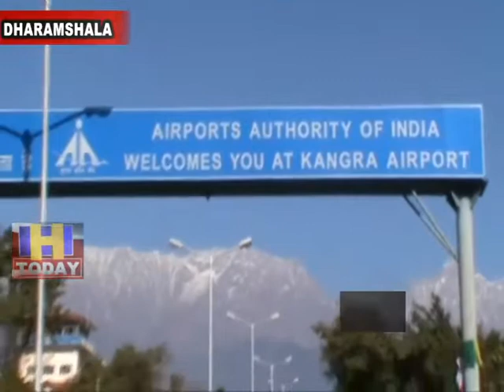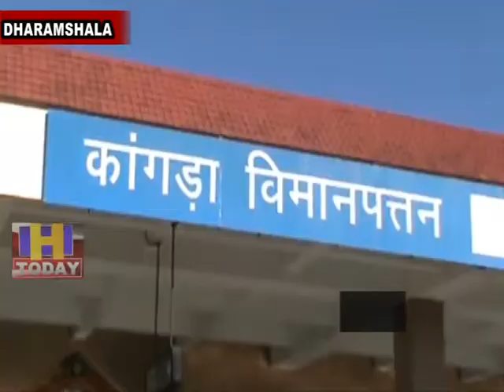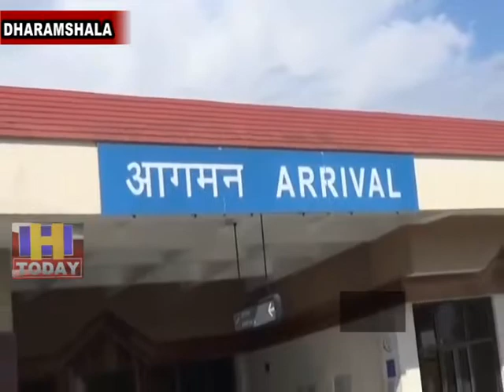5 JULY N 7 B 2 The eyes of the people of Kangra district on the central budget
केंद्रीय बजट पर कांगड़ा जिले के लोगों की निगाहें हैं। हर बार की तरह सिर्फ झुनझुना ही मिलेगा या उपहार..इसके लिए सिर्फ दो दिन का ही इंतजार है।